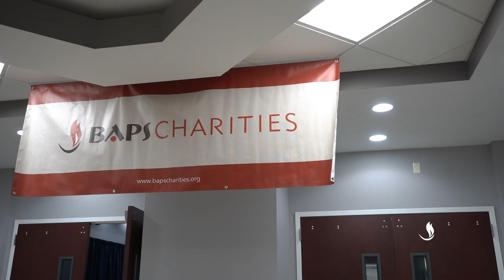BAPS Charities Health Fair 2019, Raleigh, NC